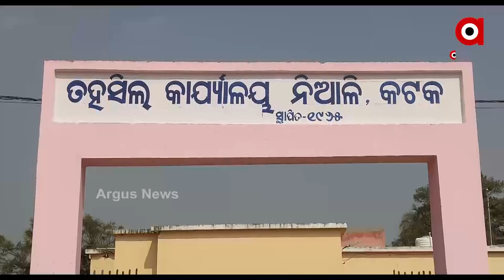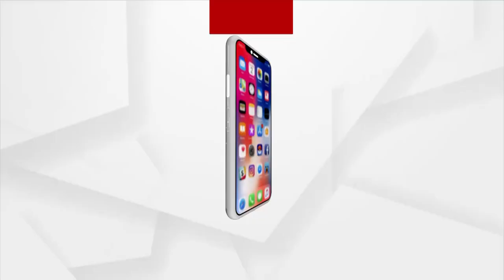ପଦାରେ ପଡିଲା ରାଜ୍ୟ ସରକାରଙ୍କ ଆବାସ ସତ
ଯୋଗ୍ୟଙ୍କ ମୁଣ୍ଡ ଉପରେ ଛାତ ନାହିଁ ହେଲେ ଅଯୋଗ୍ୟ ହାତେଇ ନେଇଛନ୍ତି ଘର। ତିନି ଦିନର ଲଗାଣ ଲଘୁଚାପ ବର୍ଷାରେ ବେହାଲ କଟକ ଜିଲ୍ଲାର ନିଆଳି। ଚାରିଆଡେ ଜଳବନ୍ଦୀ ପରିସ୍ଥିତି। ଯୋଗ୍ୟ ହିତାଧିକାରୀ ଆବାସ ଯୋଜନାରୁ ବାଦ ପଡିଥିବାରୁ ଆଜି ପାଣି ଭିତରେ ସେମାନଙ୍କୁ ହନ୍ତସନ୍ତ ହେବାକୁ ପଡୁଛି ।